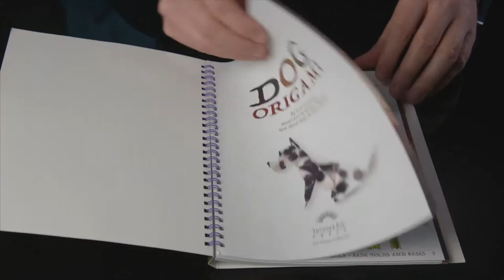Origami de Perros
Mi crítica del libro de origami de Seth Friedman's, "Dog Origami" (Origami de perros). En breve: ¡Me gusta!

Video grabado en Estudios Urbanos en Monterrey, N.L., Mexico, por @edgarholguin